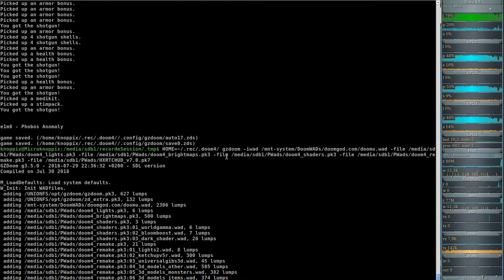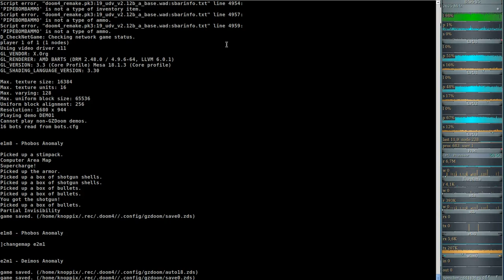DooM 3D ReMake Ver.4 - Ultimate Doom (gzdoom) E1M8 - Phobos Anomaly